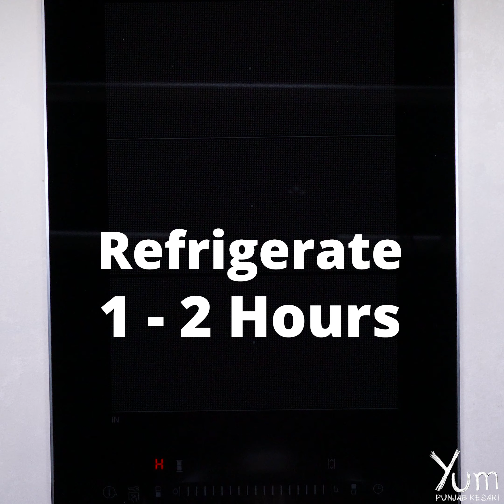Shahi Kesar Khoa Phirni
Servings - 2 - 3
INGREDIENTS
Warm milk - 30 milliliters
Saffron - 1/2 teaspoon
Ghee - 1 teaspoon
Cashews - 20 grams
Almonds - 20 grams
Pistachios - 20 grams
Milk - 1.3 litres
Khoa - 120 grams
Rose essence - 1/2 teaspoon
Pistachios - for garnishing
Saffron - for garnishing
PREPARATION
1. In a bowl, add 50 grams rice, 200 milliliters water and soak for 30 minutes.
2. In a another bowl, add 30 milliliters warm milk, 1/2 teaspoon saffron and mix it well.
3. Soak for 25 - 30 minutes.
4. Heat 1 teaspoon ghee in a pan, add 20 grams cashews, 20 grams almonds, 20 grams pistachios and roast for 3 - 5 minutes on medium heat or until it turns golden brown in color.
5. Remove it from heat and keep aside.
6. In a blender, add the soaked rice and blend well. Keep aside.
7. Heat 1.3 litres milk in a heavy skillet, add blended rice and mix it well.
8. Bring it to a boil.
9. Add prepared saffron milk and mix it well.
10. Then, add 120 grams khoa, 90 grams sugar and mix it well.
11. Cook for 8 - 10 minutes on medium heat.
12. Now, add the roasted dry fruits and mix it well.
13. Add 1/4 teaspoon cardamom powder, 1/2 teaspoon rose essence and mix it well.
14. Cook for another 5 - 7 minutes on medium heat.
15. Remove it from heat and allow it to cool for about 20 - 25 minutes. Then refrigerate for 1 - 2 hours.
16. Garnish with pistachios and saffron.
17. Serve.